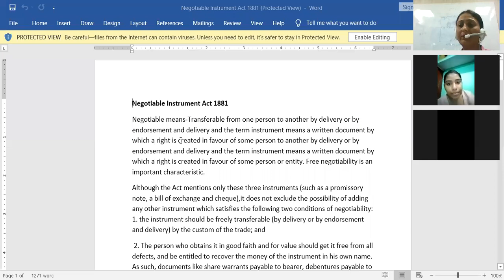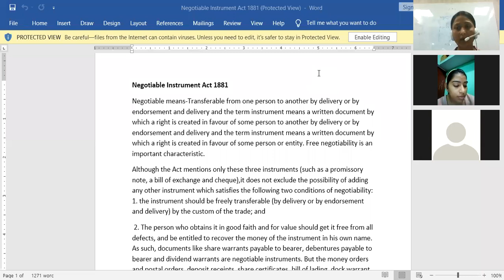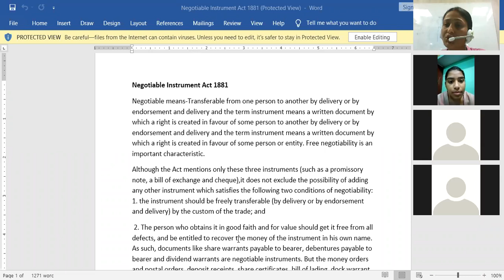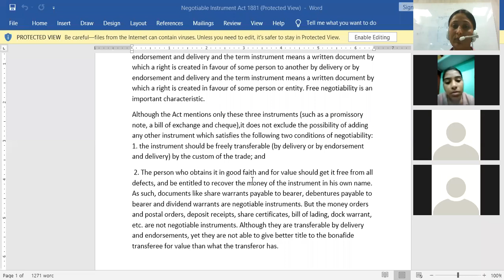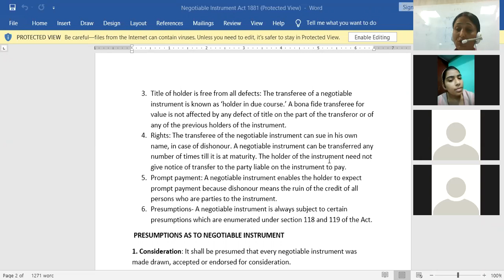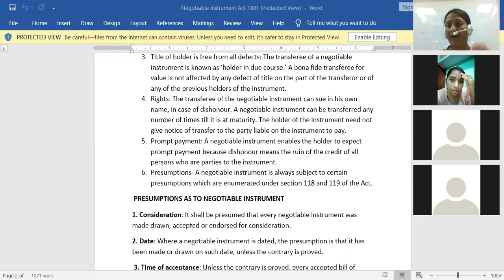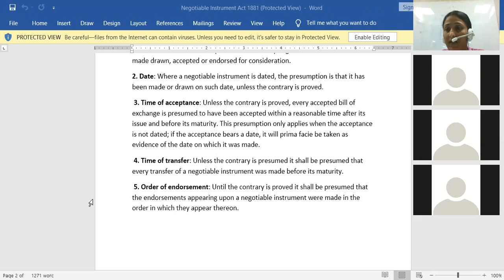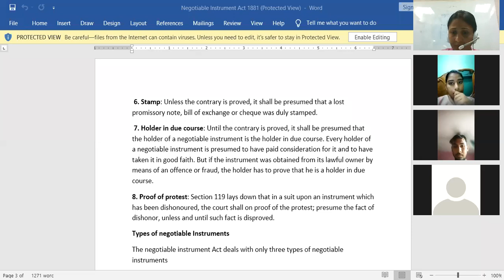Business Law(Characteristics of Negotiable Instrument)BBA AKU 6th sem by Soni Ma'am. Dt 27/08/21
CIMAGE Group of Colleges is considered as the best college in Bihar for BCA, BBA, BBM, B.Sc-IT, PGDM and B.Com (Professional) Courses. We are known for our Education, Results and Placements.